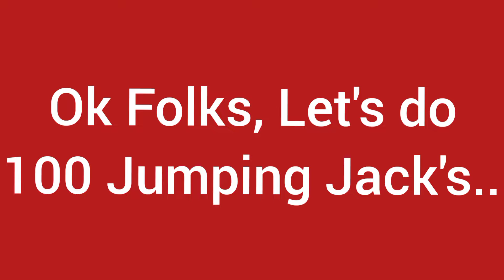100 jumping jacks challenge with a counter .[loose fat + cardio + burn calories fast]]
100 jumping jacks challenge with background music and counter.[loose fat +  cardio + burn calories fast]]